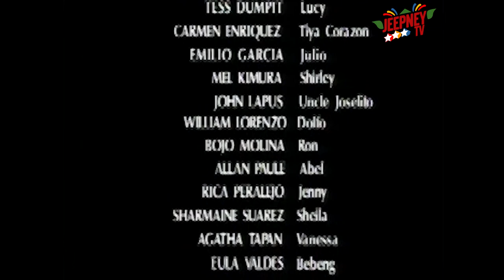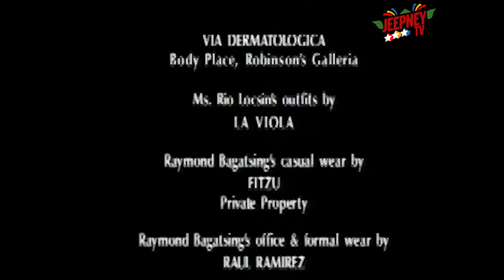Marinella: Full Episode 172 | ABS CBN Classics